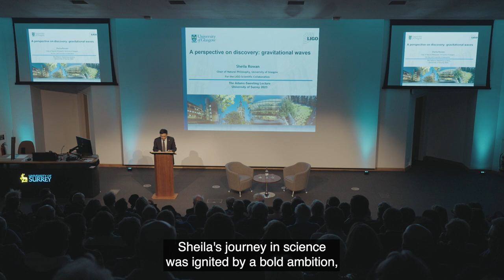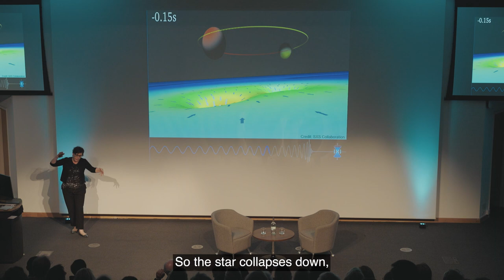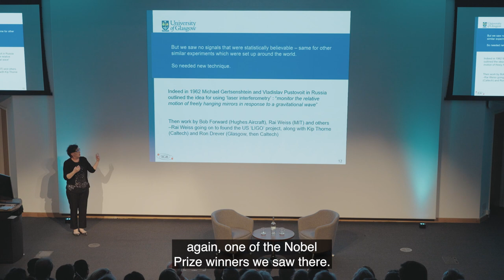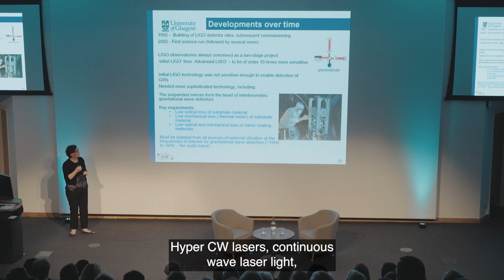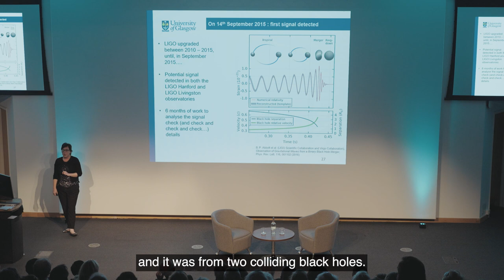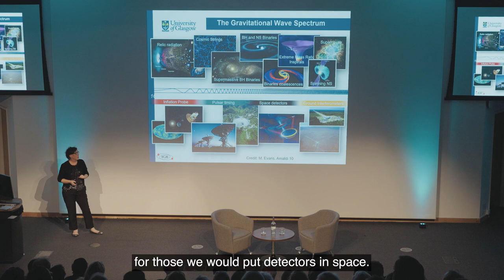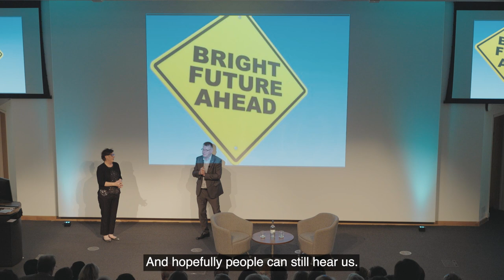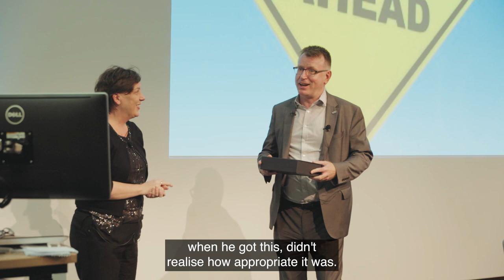Adams-Sweeting Lecture - A Perspective on Discovery: Gravitational Waves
Speaker: Professor Sheila Rowan
Lecture date: 01 November 2023

Lecture Synopsis:
The discovery of gravitational waves in 2015 and its announcement in 2016 marked simultaneously the end of a search that consumed the work of scientists for decades and the start of a new way to study the cosmos. The existence of these ‘ripples in space-time’ was a longstanding prediction of Einstein’s General Theory of Relativity dating back to 1916. Achieving their detection required new measurement techniques to be invented and pushed to the limits of their performance, needed international collaboration across continents and perhaps most of all, perseverance.

In this lecture, Professor Rowan gives a personal perspective on the work leading up to the discovery, some of the technologies involved and their applications, the science being enabled by the study of gravitational waves and what the future for the field might hold.